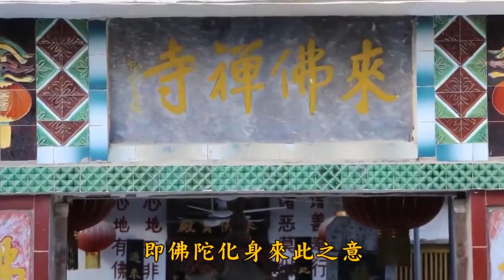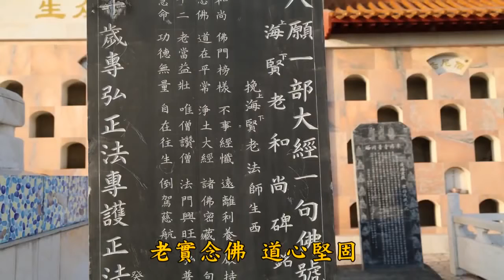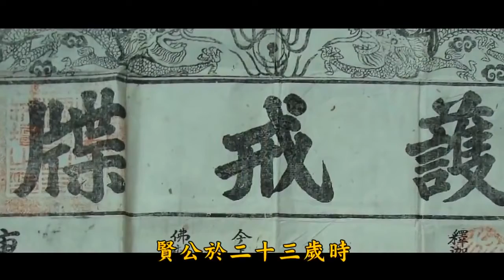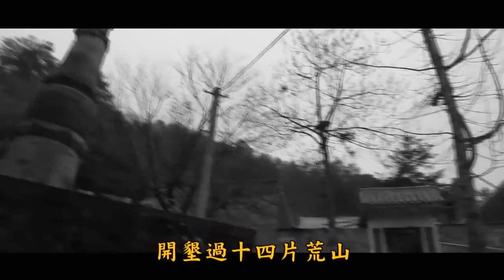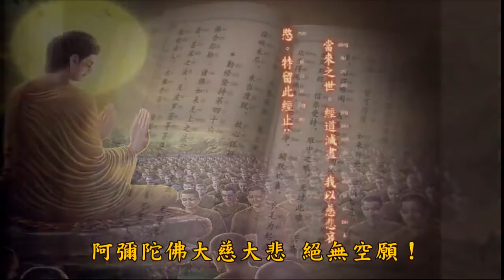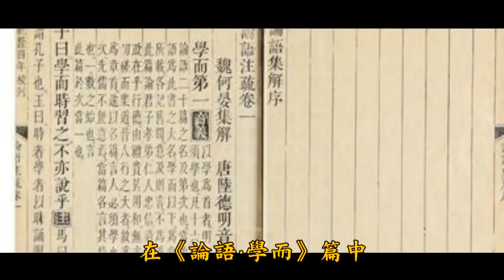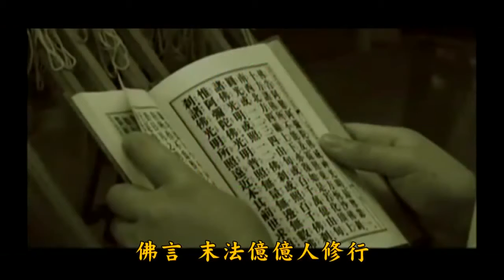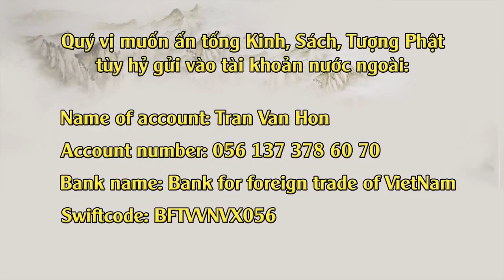HẢI HỘI THÁNH HIỀN -Lược thuật sự vãng sanh của lão Hòa Thượng Hải Hiền 112 tuổi